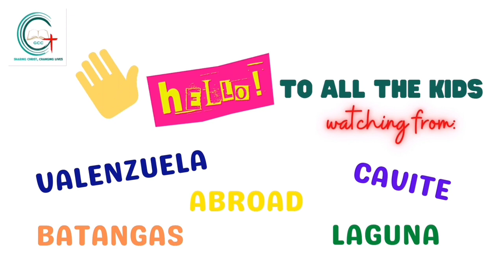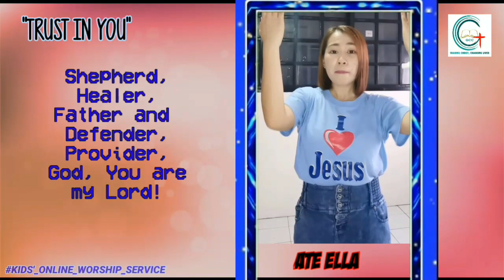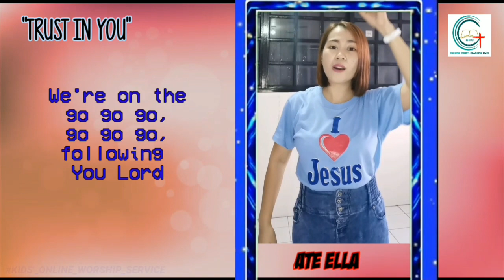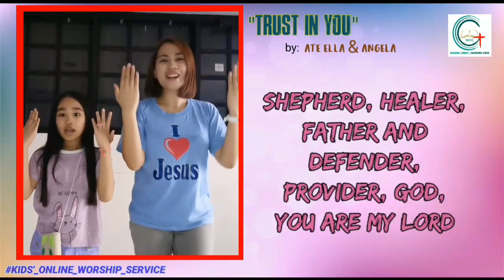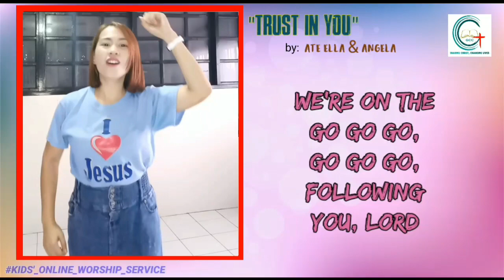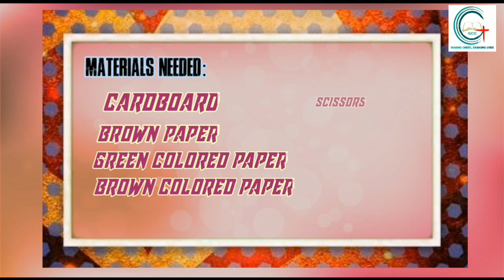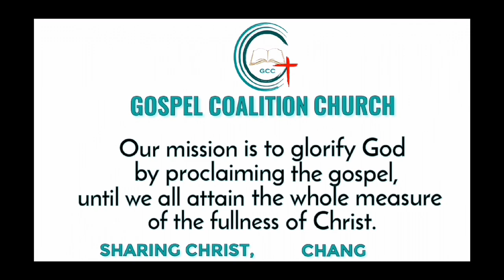Labindalawang Espiya (Exodo 40:36-37; Mga Bilang 13-14)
A blessed day to all viewers!

Kids Online Worship was made for all the kids out there, let's worship the Lord through watching our videos and learned more about God.

Follow us in our FB Page @gospelcoalitionchurch758

God bless!